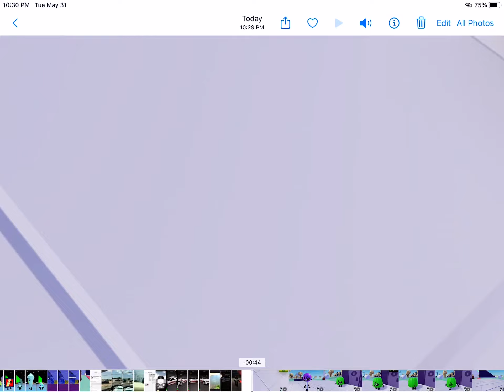[Battle For Doge Island] Who Put You On The Planet?!